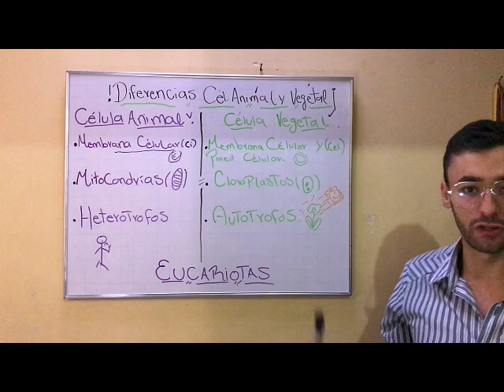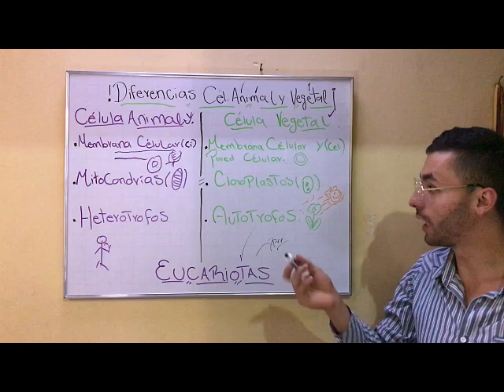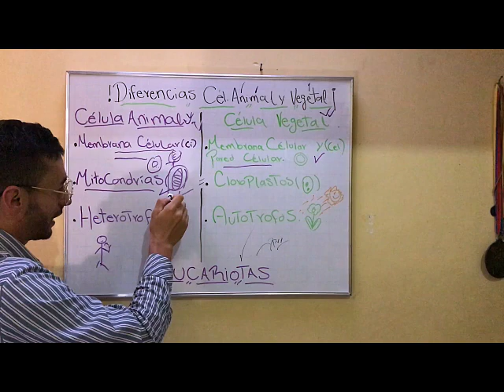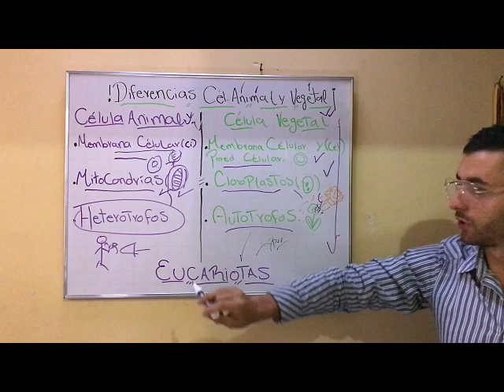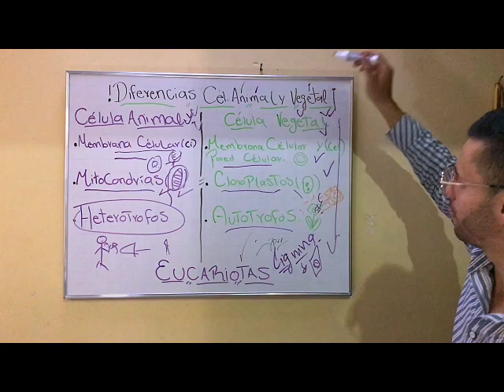CÉLULA ANIMAL -VS- CÉLULA VEGETAL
-Las célula es la unidad fundamental de la vida, de aqui que exista tanta diversidad de organismos, desde peces hasta aves y plantas, en este video te explicado como funcionan y en que se diferencian.
META ALCANZAR 100 MIL SUSCRIPTORES

Por el Biólogo: Cristhian Aristizabal.